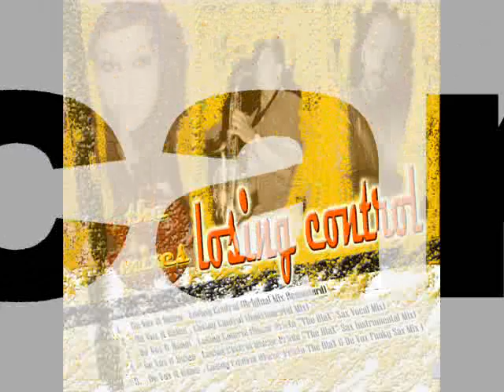De Vox ft Helen - Losing Control (Oscar Prieto The BlaX Sax Vocal Mix)